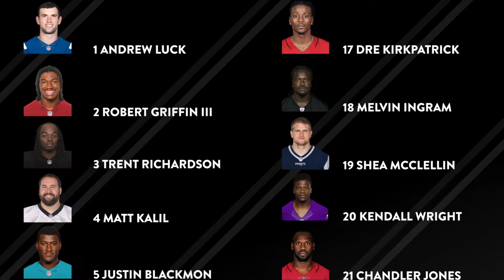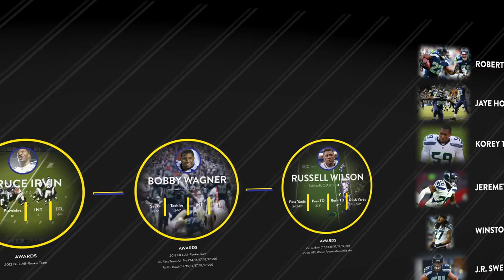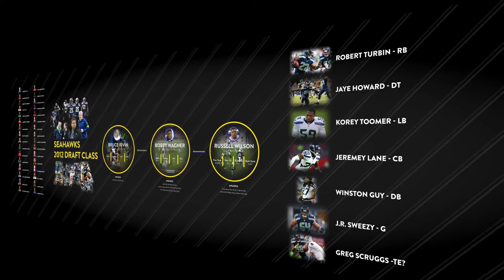10 Years Later... How the Seattle Seahawks Nailed the 2012 Draft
The Seattle Seahawks were a 7-9 football team entering the 2012 NFL Draft, two years later they won their first Super Bowl. How the Seahawks nailed an incredible draft haul, lead by Bobby Wagner and Russell Wilson, that catapulted them to a Super Bowl victory.

Did I miss something or get information wrong? Thanks for helping with the spread of factual information!